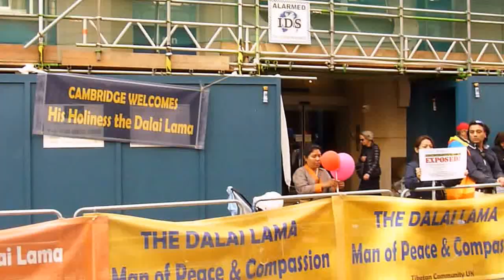Anti-Dalai Lama protests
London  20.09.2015